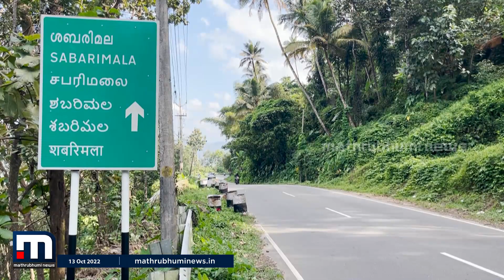ദേശീയപാതയിൽ പുനർനിര്‍മ്മാണം തുടങ്ങി; ടെണ്ടർ ചെയ്തത്എട്ടു സ്ഥലത്തെ പണികള്‍ | Mathrubhumi News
കൊട്ടാരക്കര - ദിണ്ഡിഗൽ ദേശീയ പാതയിൽ മുണ്ടക്കയം മുതൽ കുമിളി വരെയുള്ള ഭാഗത്ത് പ്രളയത്തിൽ തകർന്ന സംരക്ഷണ ഭിത്തികളും കലുങ്കുകളും പുനർനിർമ്മിക്കുന്ന പണികൾ തുടങ്ങി.

Happy viewing!